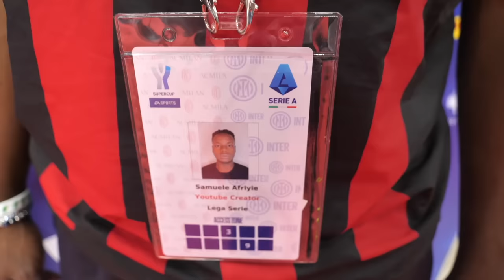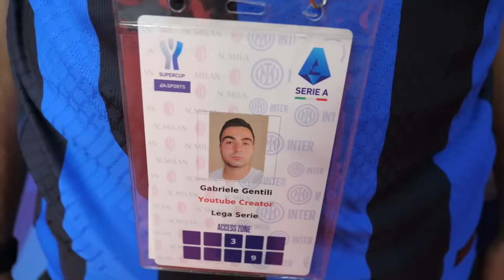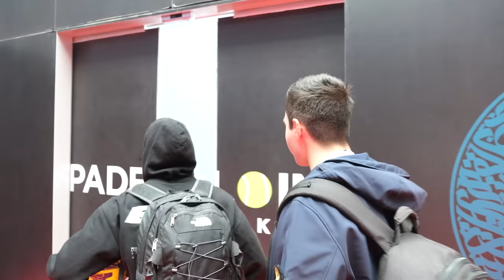CAMPIONI! Milan 0-3 Inter LIVE REACTION dallo STADIO 🏟️ HD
Dopo essere andati alla supercoppa dello scorso anno (Inter 2-1 Juventus) quest’anno grazie a Serie A siamo qui a Riyadh in Arabia Saudita 🇸🇦 per fare la live reaction dallo stadio della supercoppa italiana 2023 Milan-Inter! Vittoria meritata? Commenta che ne pensi!